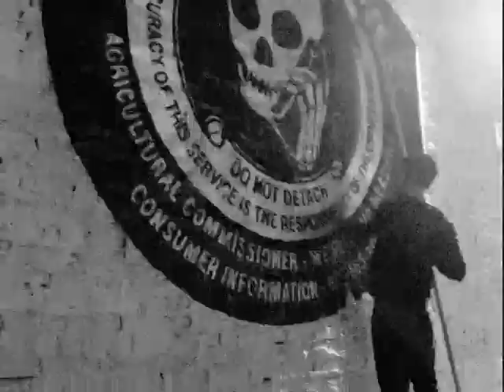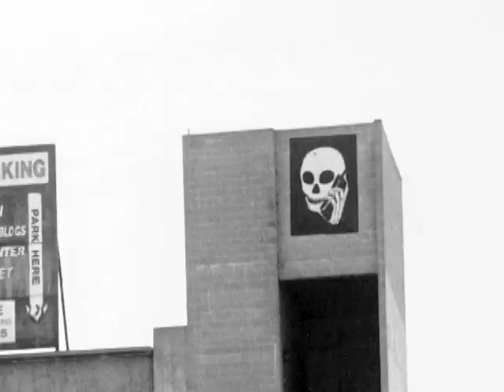Skullphone / Digital Media - Subliminal Projects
Digital Media, the new solo exhibition by Skullphone, brings the playfulness, obsession, irony and anxiety of the Los Angeles-based artists's renowned street installations into the Subliminal Projects gallery space.  In Digital Media, Skullphone examines the contradictions inherent in outdoor digital signage, demonstrating cause for both wonder and concern over the increasingly ubiquitous medium.  The artist explores advertising, government and private enterprise signage, and the California landscape on which outdoor media proliferate, making permanent on panels what is removable and reprogrammable in outdoor space.

Although of the same spirit as his past work, Digital MediaI think  marks a distinct visual departure for the artist.  His use of mirror-polished, black-painted aluminum panels is a cold and slick leap from past works on found wood, weathered metal, and wheat-pasted paper.  Skullphone's painting technique employs a deliberate dot grid system, and his painted color is expanded to a limited palette of red, green and blue.  This shift corresponds to the artist's recent inspirations and exploits with outdoor digital media.  Through painted pointillism, the imagery dislocates as the artwork is approached.

Digital Media
By Skullphone

Exhibition Dates: June 5th - July 2nd, 2010

Edited By Andrew White